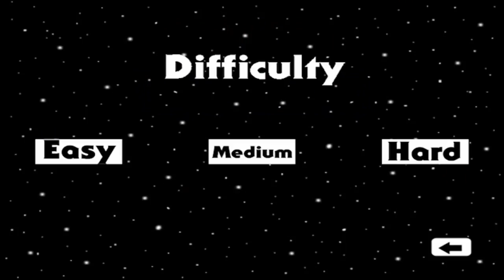Glow Tennis iPhone Gameplay